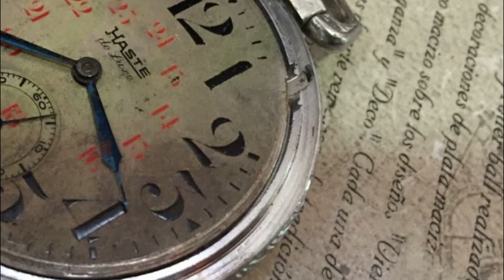✍BELEN ESCRIBE / ENTRE LA VIDA Y LA MUERTE / TERCERA PARTE - DESPEDIDA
Bienvenidos a mi canal sobre LIBROS. En él encontraras WRAP UP (Resumen de lecturas), TBR (próximas lecturas), RESEÑAS, NOVEDADES, COMPARATIVOS y RECOMENDACIONES LITERARIAS.

💠Mi lista de deseos en Amazon

💠Si quieres contactar conmigo, envíame un correo

💠Todos mis libros puedes leerlos de forma gratuita a través de Kindle Unlimited
💠Enlace al Club de Lectura en Telegram